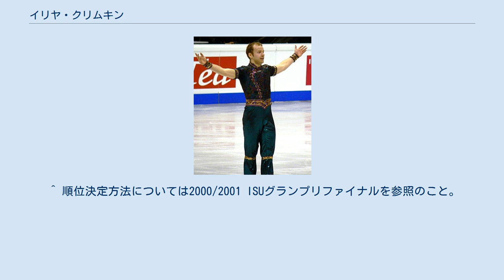イリヤ・クリムキン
イリヤ・セルゲーエヴィチ・クリムキン（ロシア語: Иля Сергеевич Климкин、 1980年8月15日 - ）は、ロシアの男性フィギュアスケート選手。
2006年トリノオリンピック男子シングルロシア代表。
1999年世界ジュニアフィギュアスケート選手権優勝、2004欧州選手権銅メダリスト。
ロシア語では「イリヤー・スィルギェーイェヴィチュ・クリームキン」が近い。
 モスクワに生まれ4歳でスケートをはじめる。
1999年世界ジュニアフィギュアスケート選手権優勝。
1999年のネーベルホルン杯において、2つの異なった4回転ジャンプ（トウループジャンプ、サルコウジャンプ）を1つのプログラムに入れることに史上初めて成功し優勝。
2002年GPシリーズNHK杯優勝。
2003年の夏にコーチだったイゴール・ルサコフが長年の闘病の末に癌で亡くなりヴィクトール・クドリャフツェフにコーチを変更する。
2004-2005シーズンは怪我により主要大会への出場はなかったが、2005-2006シーズンにはロシア選手権で2位となりトリノオリンピックの代表に選出された。
トリノオリンピックでは11位。
2007年4月にアマチュアを引退。
プロスケーターとしてのキャリアを終えた後はモスクワでコーチをしている。
 独特の雰囲気を持ったプログラムは「クリムキンワールド」と評された。
特に両足のひざを曲げて上半身を後ろに反らせたまま行うイーグルは「クリムキンイーグル」と呼ばれ、彼の最大の見せ場となっていた。
 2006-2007 シーズン 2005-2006 シーズン 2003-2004 シーズン 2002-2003 シーズン 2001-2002 シーズン 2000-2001 シーズン 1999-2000 シーズン 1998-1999 シーズン 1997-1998 シーズン ^ a b c d 『フィギュアスケート選手名鑑 2006』新書館、2005年12月、p.96 ^ Климкин Илья Сергеевич ^ ロシア語ラテン翻字: Ilia Sergeyevich Klimkin ^ 小坂有紀編『COLORS 2007　フィギュアスケート男子読本』あおば出版、2007年3月、p.111 ^ 斎藤貴子編『COLORS　フィギュアスケート男子シングルフォトブック』あおば出版、2006年2月、p.107 ^ 2002/2003 ISUグランプリファイナルはフリー演技を2度行った。
 ^ 順位決定方法については2000/2001 ISUグランプリファイナルを参照のこと。